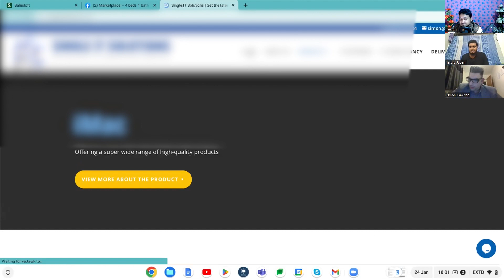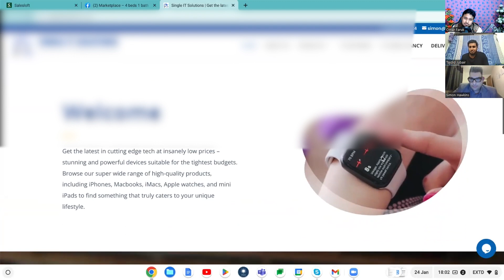৩০০ ডলার বায়ার ইন্টারভিউ | Buyer interview with UK client | Buyer meeting For Social Media Manager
আসসালামু আলাইকুম

যদি ফাইবার, আপওয়ার্ক, ফ্রিল্যান্সার ডট কম  কিংবা মার্কেটপ্লেস এর বাইরে থেকে ডিজিটাল মার্কেটিং  শিখে ইনকাম করতে চান তাহলে ভিজিট করতে পারেন আমাদের ইউটিউব চ্যানেল Freelancer faruk Channel
আলহামদুলিল্লাহ্

আমাদের অসংখ্য স্টুডেন্ট ডিজিটাল মার্কেটিং শিখে মার্কেটপ্লেস ও আউটসাইড মার্কেটপ্লেসে খুব ভালো পরিমাণ ইনকাম করতেছে ।

এই ভিডিও দেখলে আমাদের ভর্তি সম্পর্কে বিস্তারিত জানতে পারবেন,
এখানে ভর্তি সম্ভর্কে বিস্তারিত বলা আছে ধন্যবাদ

আমার পার্সোনাল ফেসবুক আইডি,